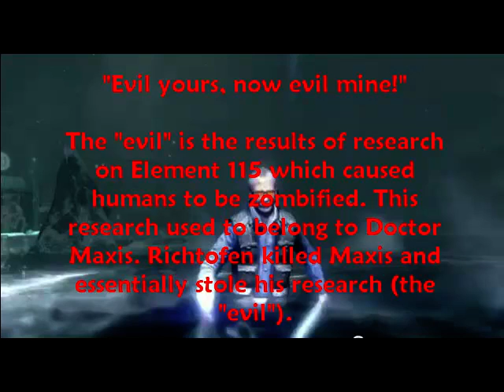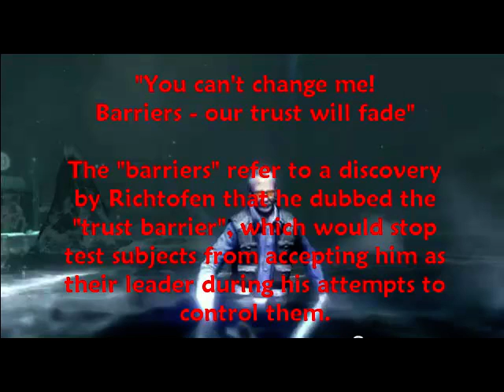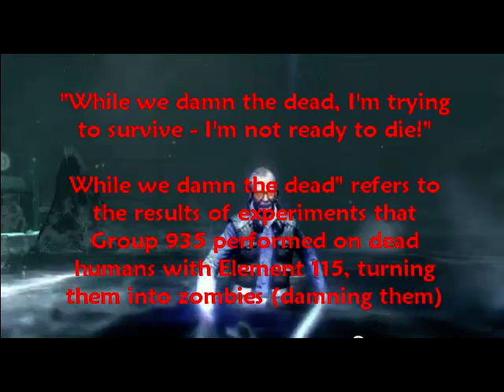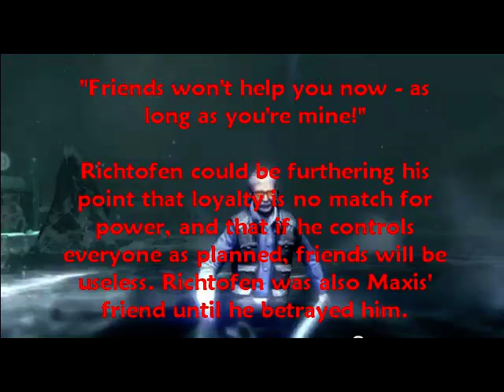The Zombie Song Analysis - The Zombie Song Analysis: Episode 6 (Not Ready to Die)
In this video we analyse the lyrics to the song 'Not Ready to Die' which was composed and performed by Avenged Sevenfold.

This is the sixth of 8 episodes each analysing the lyrics to the Easter Egg songs in all of the Call of Duty: Nazi Zombies maps in the order: Lullaby For a Dead Man, The One, Beauty of Annihilation, 115, Abracadvre, Not Ready to Die, Pareidolia and finally Coming Home.

This song is actually different from most of the others as not only is it performed by a different group, but it is also written in Richtofen's perspective whereas most of the others are about Samantha.

These videos may look simple but they are in fact really hard to make as I have to get the lyrics, analyse them and edit the particular verses out of each song which takes a lot of time, all on my netbook. This song is also rather long so there were many more lyrics to analyse.

I'm looking forward to doing Pareidolia as I like the song and I'm guessing there's gonna be loads of hidden meanings in it and loadsa riddles :D

Although I have to say I really hated doing this song because as many of you probably know, I really dislike this song, so listening to it well over 50 times in a short amount of time was torture.

Not Ready to Die:
Rating of Song: 3/10
Relevance to Story: 9/10
Creativity of Lyrics 7/10

Leave your thoughts and opinions on the video, the song and the game in the comments below, if you think any of the lyrics mean anything different then please mention it to me and I'll annotate the video.

Also I edited the video with snip-it's from the song so that there are pauses for you to read the on screen text and so you don't have to listen to lyrics I've already done.

Thank you for reading the description! You have earned yourself a complimentary Ice Cream Cone!

LYRICS

Gone
Cast away in time
Evil yours, now evil mine
So I robbed you blind
The voices in my head suggest a less than peaceful side

The endless possibilities
controlling 9-3-5.

You can't break me
Crushed the fears of yesterday
You can't save me
Barriers, our trust will fade.

I've stood in the dark
been waiting all this time
While we damn the dead I'm trying to survive
I'm not ready to die

Damned
Watch the masses fall
Burn it down, control 'em all
Make me crawl
to daddy's little girl to read the writings on the wall

While cast into the nothingness
the final curtain call

Through the madness we find
loyalty is no match for power
Say goodbye to your life, left to rot in
your darkest hour
Prayers won't help you now as long as you're mine

And I'll control the world
one person at a time
As I damn the dead I'm trying to survive

Oh!